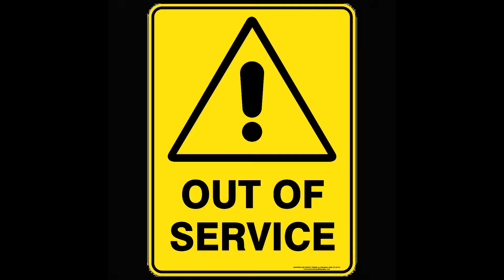Voiceover Demo: Covid-19 What YOU need to know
So.. in this COVID-19 world, what’s really changed?
Will it REALLY matter if I only shave the left side of my face?
These questions and more will be definitively, and completely
NOT ANSWERED by this video. Sorry.

Yes, it’s voiceoverchallenge⚡️ time once more,
and Kudos must go out to @teresalimstudios for compiling these every week on @instagram stories,
and reposting, it’s a huge amount of work.
This is my rather silly take on this week’s script, that those with a python-esque humour might appreciate..
Much levity. A little darkness.
Light n Shade, folks.

Want my voice for your project?
Radio Ads. TV Commercials. Explainer Videos. Corporate Narration. Documentaries.
Also available for Audio Editing, and Production

🟦 EQUIPMENT LIST - AUDIO 🟦

🟦 EQUIPMENT LIST / VISUALS 🟦